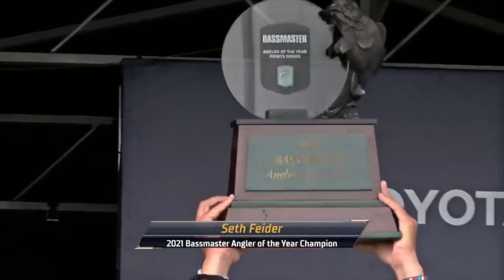The Year of the Llama: A Sit Down with 2021 Bassmaster Angler of the Year- Seth Feider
2021 will forever be The Year of the Llama. Congrats to Seth Feider for bringing home the 2021 Bassmaster Angler of the Year!